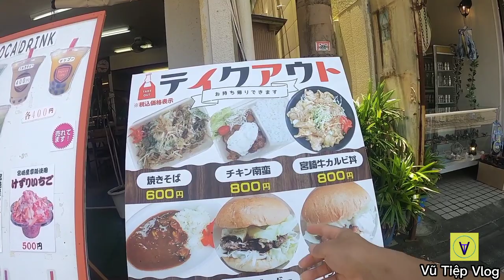VBT81 CON GÁI NHẬT BẢN ||Tắm Biển Cùng Người Nhật| Vũ Tiệp Vlog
VBT81 Cảm Nhận về GÁI NHẬT BẢN |Tắm Biển Cùng Người Nhật| Vũ Tiệp Vlog

Hôm nay bỏ hết công việc Mời mọi người cùng Vũ Tiệp cảm nhận một chút về nơi này.

Mọi người nhớ giữ gìn sức khỏe thỉnh thoảng thấy áp lực trong cuộc sống hãy đi đâu đó dạo trơi một nát để thư giãn tinh thần nhé!

Mọi người yêu quý ❤Đăng Ký 👍🔔theo dõi ủng hộ tạo động lực cho mình để mình ra nhiều video hữu ích gửi đến mọi người .

Mình xây dựng lên kênh này là để chia sẻ về cuộc sống trải nghiệm của mình ở nhật cũng như cuộc sống sau này ở Việt Nam 🇻🇳 vutiepvlog rất mong được sự yêu mến ủng hộ của mọi người!

Lý do mình xây dựng lên  kênh này với hi vọng sẽ kiếm được tiền từ youtube Để đi giúp đỡ những hoàn cảnh khó khăn.

👌Biết là khó khăn nhưng mình sẽ cố ngắng theo đuổi đến cùng💪

Vũ Tiệp chân thành cảm ơn bạn đã Đăng ký ủng

Xem thêm viddeo ở đây👉VBT81